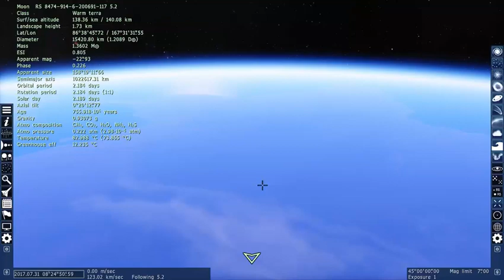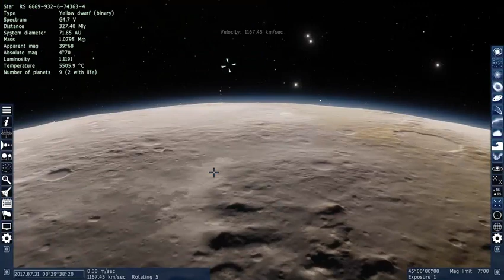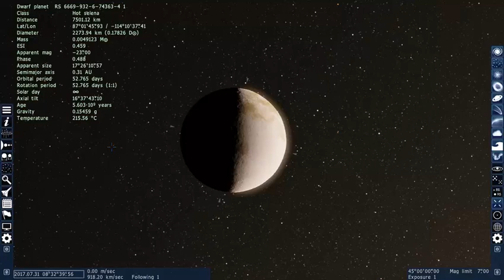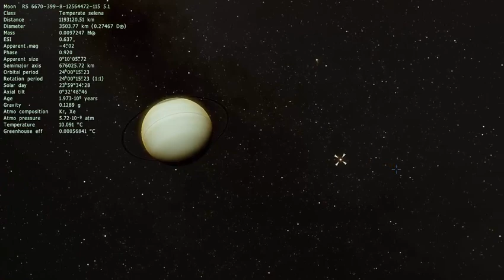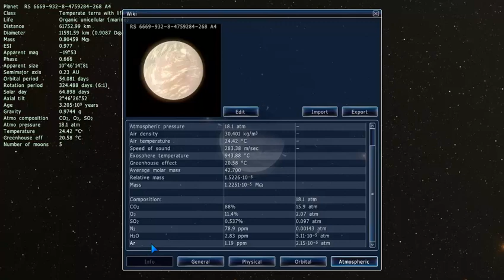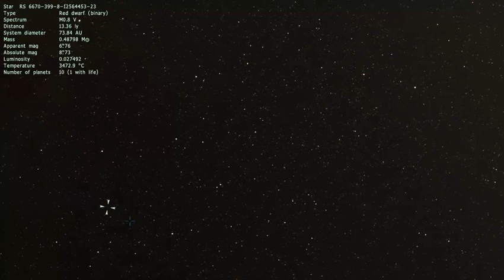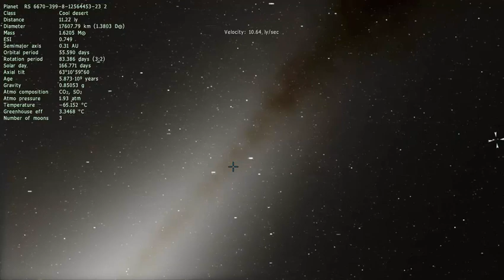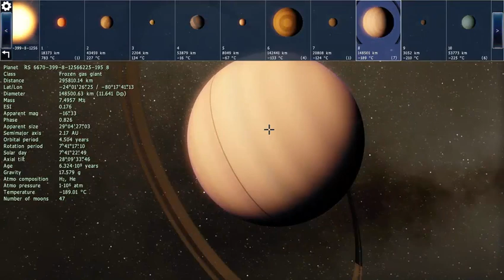Getting Lost in Space Engine #75 The Return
Hello all
computers fixed and I'm back at it!

My program fb page for more info about the balloons